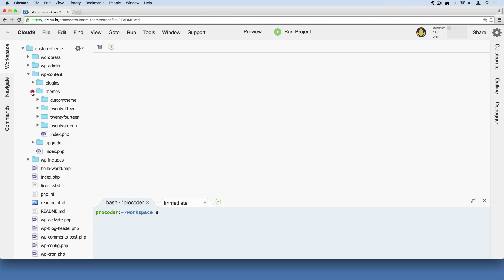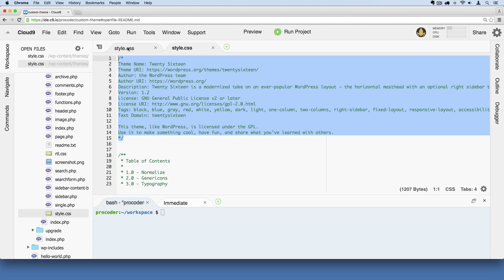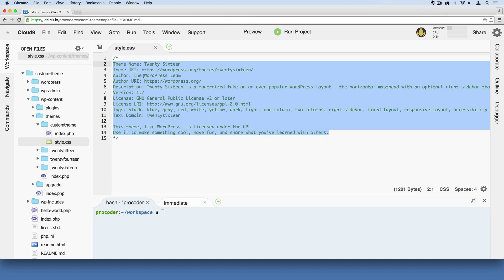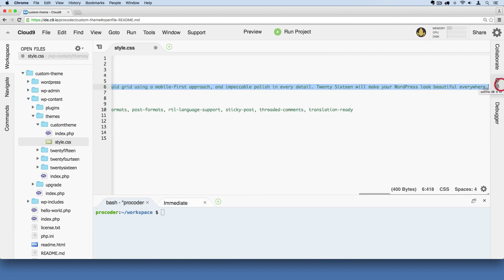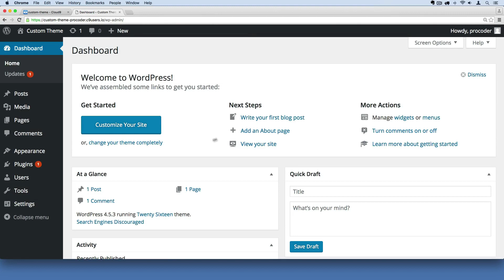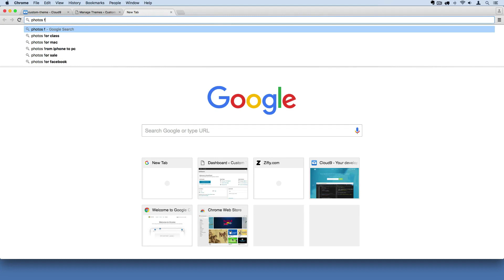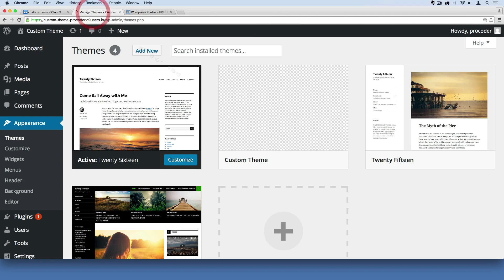WordPress Theme Development Part 10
Assala-O-alaikum Friends welcome to IT Taleem Youtube Channel. With the Help of this Channel we will share out knowledge without . We will even tell you that how to earn money online not just with youtube or adsense there is lot of earning source online . We will telll you everything what you need .

Welcome to this course . In this course we will teach you how to creat Wordpress Theme Development from start . This is basic course for totally begingers . I hope you will like our course .

Assala-O-alaikum Friends welcome to IT Taleem Youtube Channel. With the Help of this

Channel we will share out knowledge without . We will even tell you that how to earn money

online not just with youtube or adsense there is lot of earning source online . We will

your friends because we want that lots of peoples get benefits from us and get aware with

IT TALEEM  | Wordpress | wordpress tutorial | wordpress theme developement| wordpress

theme development tutorial | wordpress theme development with bootstrap | wordpress theme

development with bootstrap tutorial | wordpress theme development using bootstrap  |

wordpress development | wordpress development tutorial for beginners | wordpress

development tutorial for beginners 2018 | wordpress development tutorial in urdu |

wordpress development tutorial in hindi | wordpress website development tutorial in hindi

| wordpress website development tutorial step by step | wordpress website development

tutorial 2018